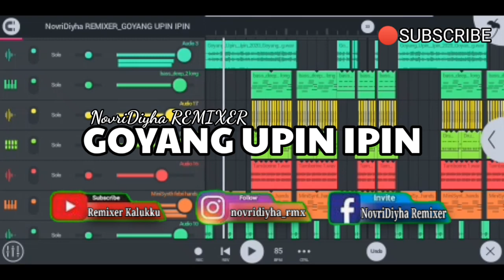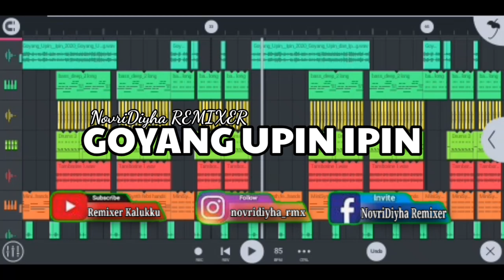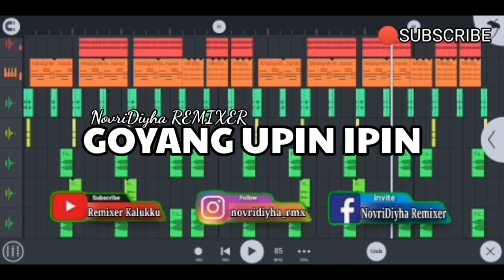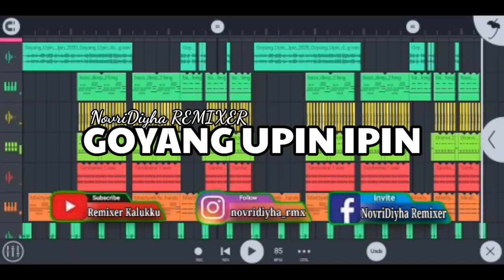Remix Tiktok Viral 2021 || GOYANG UPIN IPIN || NovriDiyha REMIXER || FREE FLM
REMIX from INDONESIA🇮🇩

Remix By. NovriDiyha REMIXER
Tittle       . Goyang Upin Ipin
pw . di video

Salam Dari Mamuju kecamatan Kalukku🙏